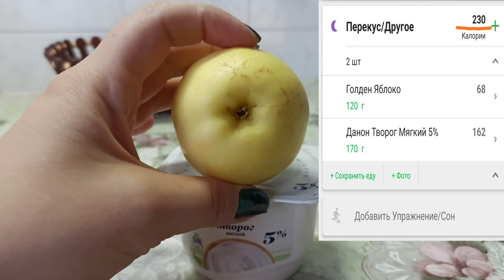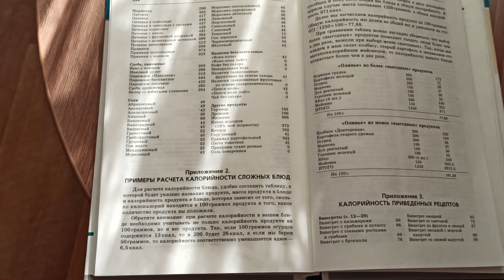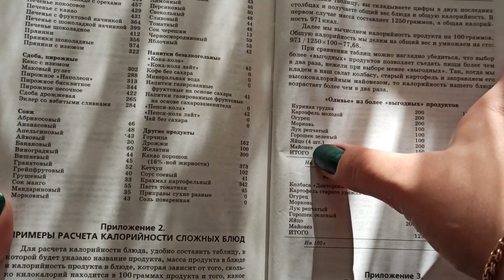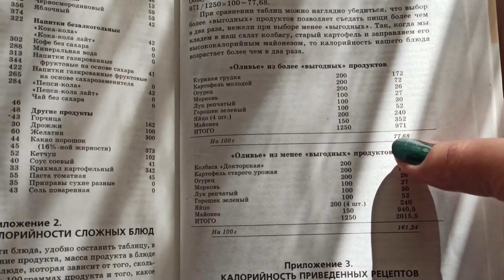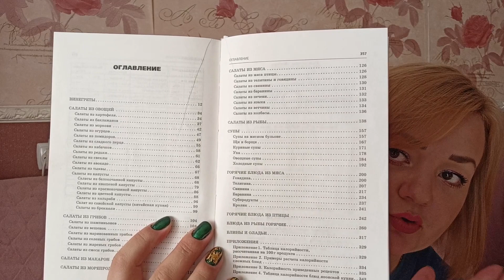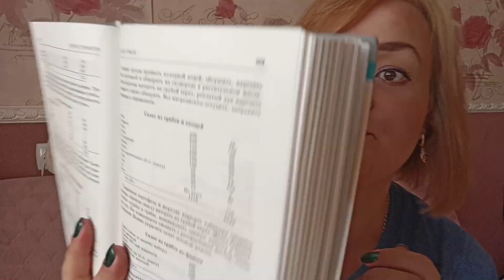Как посчитать калорийность блюд/Доктор Борменталь/Мои тарелочки/Что есть что бы худеть?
Наконец-то я возвращаюсь в своё похудение после длительного отсутствия))) Полтора месяца дали о себе знать,причем ооочень хорошо. Так что я настроена решительно. Вперед и только вперед. Сегодня расскажу как посчитать калорийность блюд, этому меня научили в клинике Доктор Борменталь. И конечно покажу мои тарелочки,что есть что бы похудеть.

Мы живем в небольшом городке Оренбургской области.
На моем канале ты увидишь всё,что происходит с нами на данный момент.